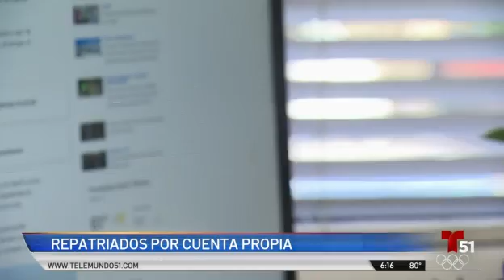Cubanos de Miami deciden repatriarse voluntariamente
Muchos exiliados en Miami piensan que los cubanos que regresan a Cuba, bajo la condición de repatriados, son, en el mejor de los casos, unos “oportunistas”.

Te presentamos nuestro reportaje especial "Repatriados por cuenta propia". Para ver la segunda parte, haz click en este